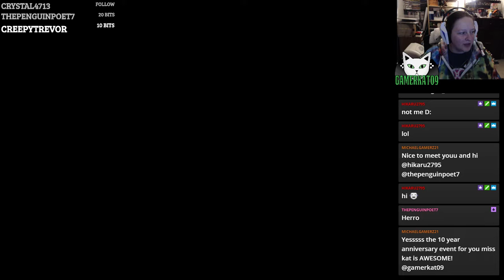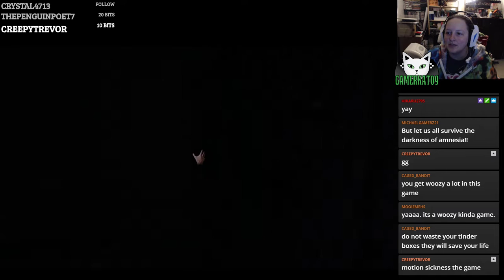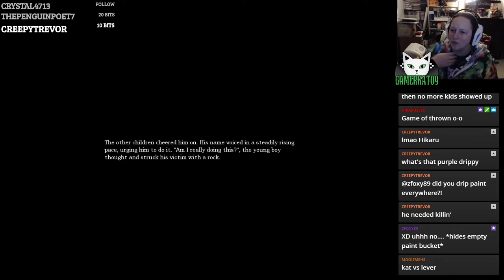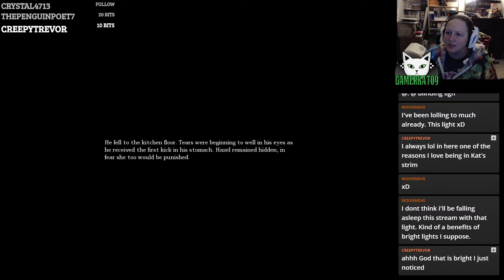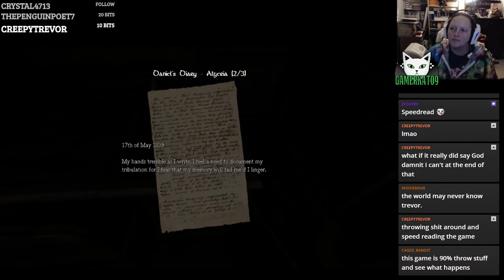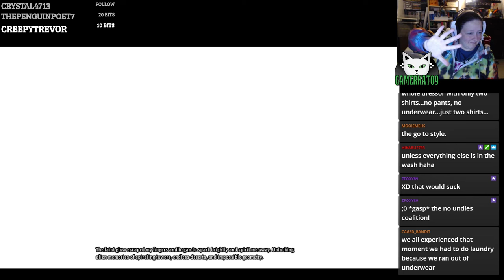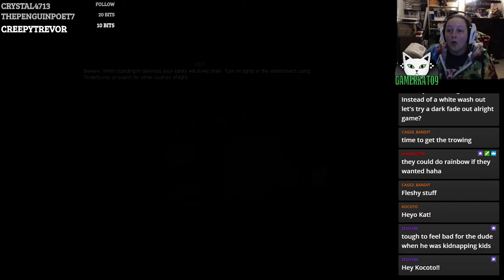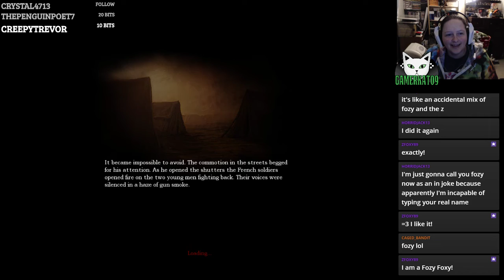(P1) Let's Play - Amnesia: The Dark Decent [BLIND] - Losing My Sanity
We start off as a very frail human being waking up in a spooky castle who is scared by literally everything around him, except the light. Trust the light!